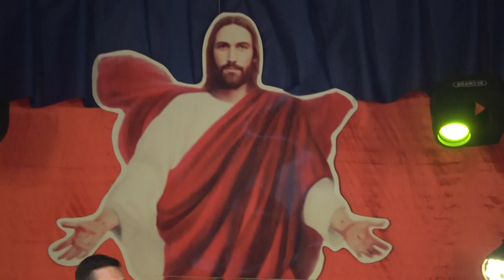RCC 2019 IQUIQUE